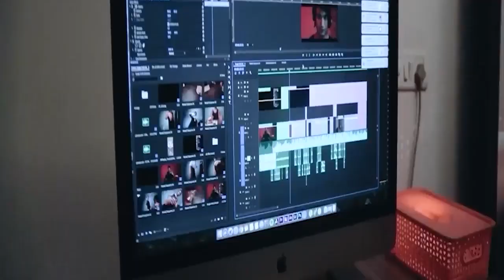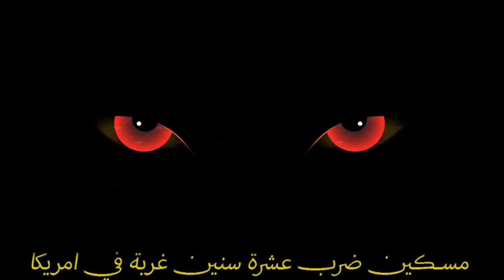🤯Gnawi ABRYAE 🎧أبرياء Official Music🎶 Video Saroute Album 1